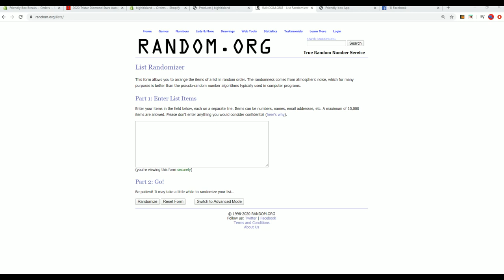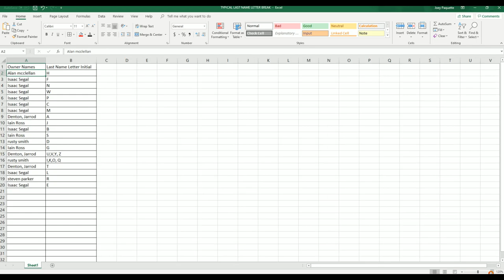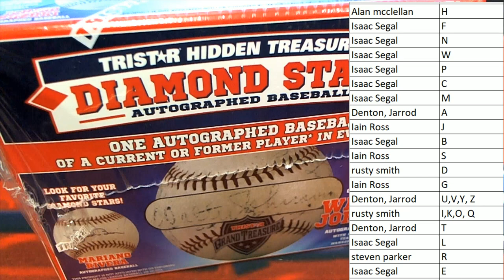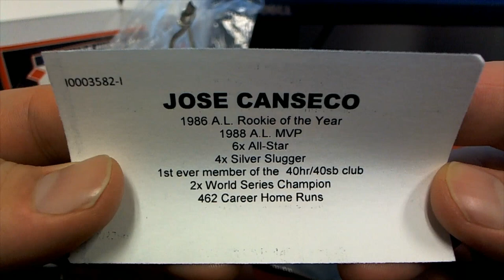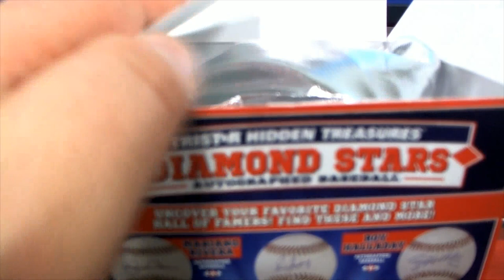2020 Tristar Diamond Stars Autographed Baseball Box ID TRDSBB102